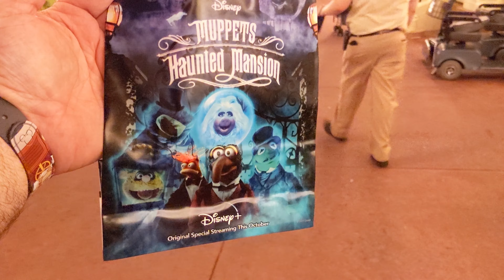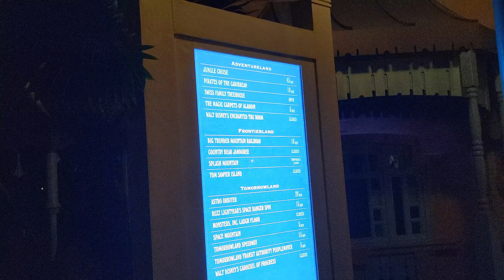Disney Boo Bash with a Toddler- After Hours At Magic Kingdom Worth It?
See our experience taking our Little man to Boo Bash in 2021. We stayed the whole night, see how our toddler did with the late night, and being up way past his bed time. See how many rides we could really get done and the shows we saw and the candy that we got. I let you know if going to Boo Bash is really worth the price.